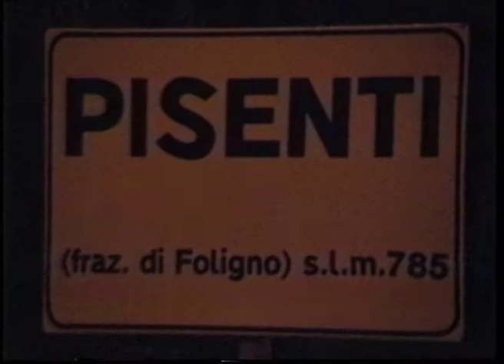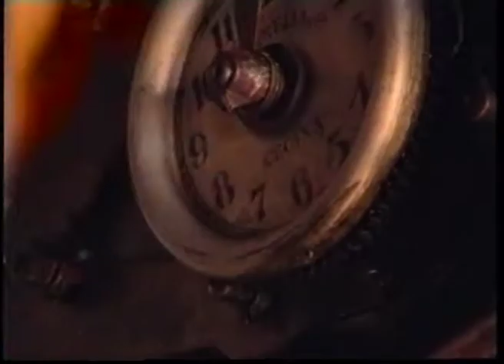CAPODACQUA di Foligno e le altre frazioni. Estate 1998. (secondo tempo)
DOPO L' EMERGENZA. Reportage di Massimo Rossi per Lubiciasta Film & Caritas Como nell' estate del 1998 in alcune frazioni di Foligno colpite dal terremoto del settembre 1997.